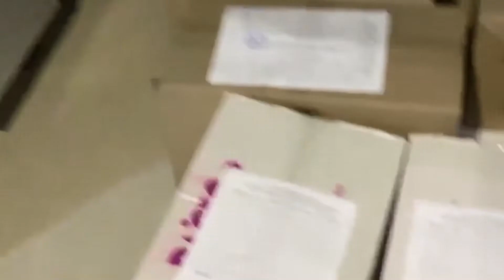На Донеччині ліквідовано масштабний канал збуту контрафактних сигарет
Під час санкціонованих обшуків у Маріуполі вилучено понад 160 тисяч пачок сигарет, загальна ринкова вартість яких понад 8 млн гривень.
Обшуки проводили у складському та офісному приміщеннях юридичної фірми. Слідчо-оперативні заходи здійснювали співробітники оперативно-розшукових підрозділів Донецького прикордонного загону у взаємодії з працівниками Служби безпеки України та Державної фіскальної служби, під процесуальним керівництвом Лівобережної окружної прокуратури м. Маріуполь.
В ході супроводу кримінального провадження за ст.199 Кримінального кодексу України оперативники задокументували злочину діяльність групи осіб, які розповсюджували вказану продукцію на території Донецької та інших областей України.
Наразі походження контрафактних тютюнових виробів встановлюється.
Нагадаємо, що днями оперативно-розшуковими підрозділами Східного регіонального управління Державної прикордонної служби України, спільно із взаємодіючими правоохоронними органами, виявлено та вилучено з незаконного обігу на території Харківської та Дніпропетровської областей тютюнового контрафакту на суму понад 22 мільйона гривень.